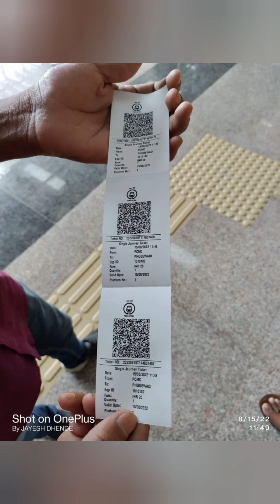pcmc metro 1st experience with friends